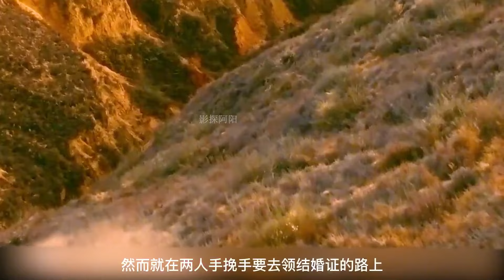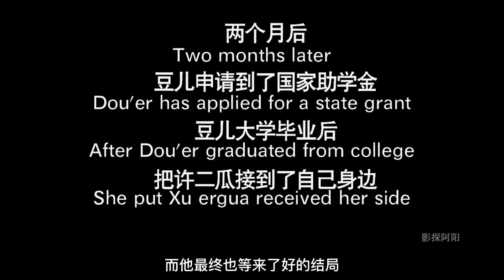男人才六十那方面竟然就不行了，明明一晚上才折腾六次，这表现让寡妇颇为不满#影探阿阳#电影#电影解说